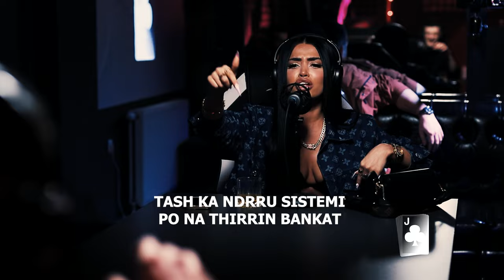Black Jack Freestyle - ANISA (pjesa 3)